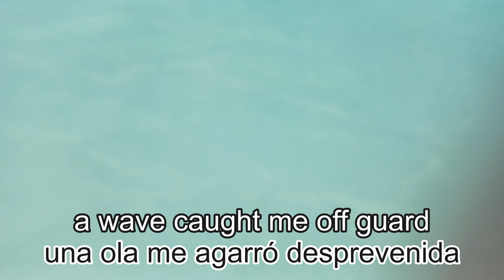[eng/esp sub] We went to three beaches in one day (Cancun Day 1)